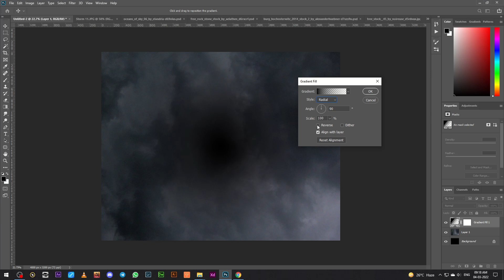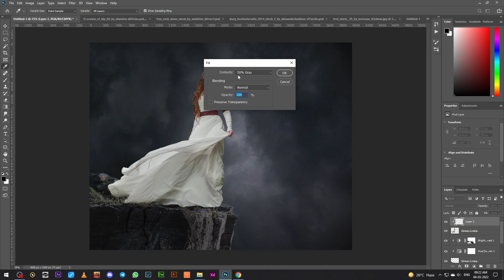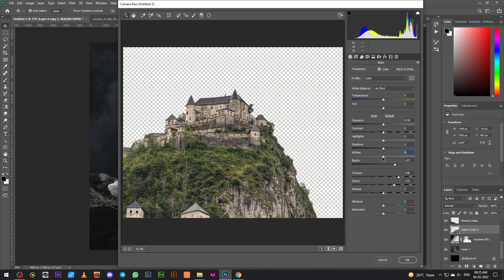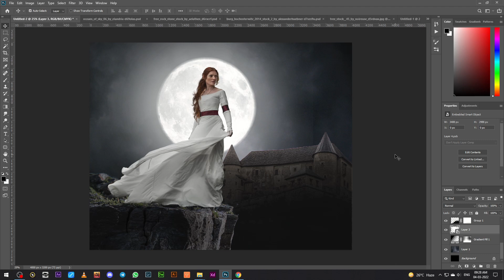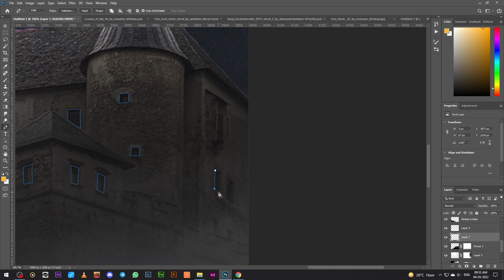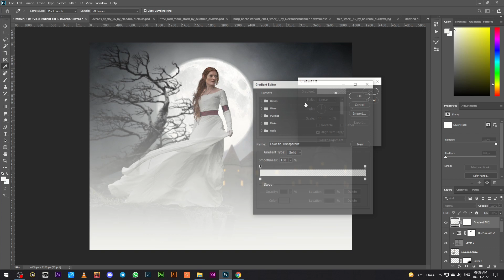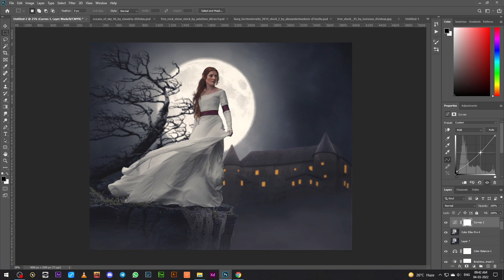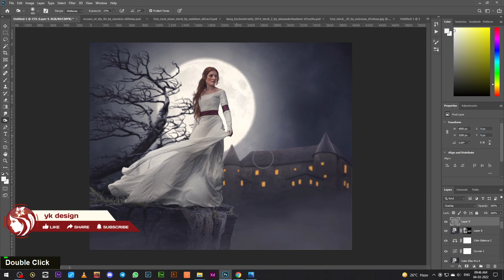Fantasy Moonlight Photo Manipulation Photoshop Tutorial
In this Photoshop Tutorial, Learn how to create a Girl on Moonlight with fantasy light effects and a beautiful night view. In this Photo Manipulation tutorial, you'll learn how to create a fantasy girl with moonlight effects.

It's one of those quick and simple Photo manipulation tutorials you'll learn how to use the Adjustment Layer tool, Hue Saturation Tool, and photoshop camera raw to put Surreal Photo Manipulation.

Happy Watching. . . ≧◉◡◉≦
More Tutorial
RESOURCES USED.